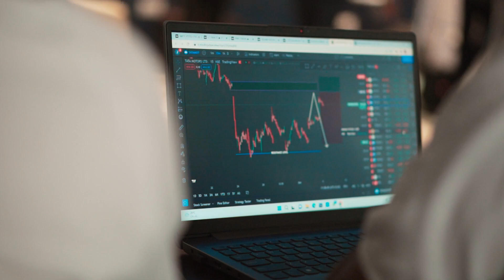Journey Towards Success With Milliondots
Milliondots is a community where we educate you from absolute basics to be an expert-level trader.
We provide personalized mentoring and training on stocks, options, and forex market carving the Pro-Trader in you even if you are an absolute beginner!

Open a trading account with India’s best broker Zerodha -